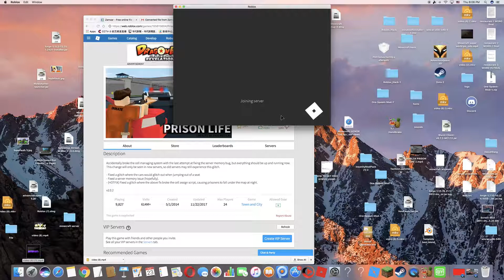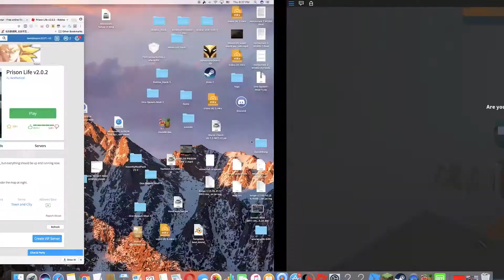ROBLOX PRISON LIFE 2